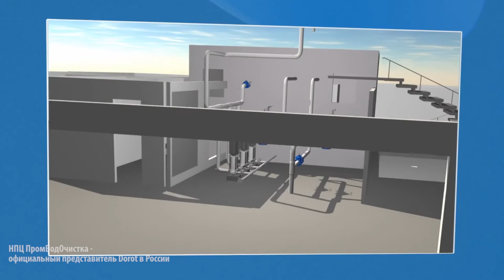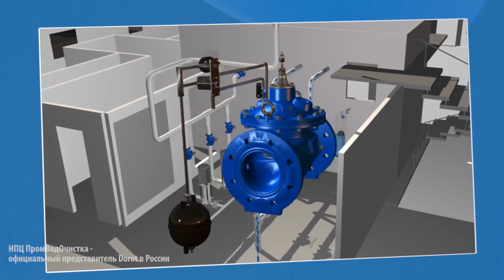Партнерство НПЦ ПромВодОчистка и Dorot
Компания Dorot с 1946 г.производит клапаны для систем водоснабжения, сельского хозяйства и систем пожаротушения. Клапаны выполняют следующие функции: регулируют давление воды, регулируют расход воды, предохраняют систему от кавитации (воздушные клапаны), предохраняют систему от гидроударов.

На территории РФ компания «НПЦ ПромВодОчистка» официально представляет продукцию Dorot. Благодаря непрерывному контакту инженерных специалистов «НПЦ ПромВодОчистка» и технологов Dorot оперативно решаются любые вопросы, связанные с подбором клапанов.

Все технологи «НПЦ ПромВодОчистка», занимающиеся направлением Dorot, прошли обучение у представителей компании Dorot. Некоторые сотрудники прошли стажировку на заводе-изготовителе.
Вы можете быть уверены в правильном подборе клапана по вашим требованиям специалистами «НПЦ ПромВодОчистка».